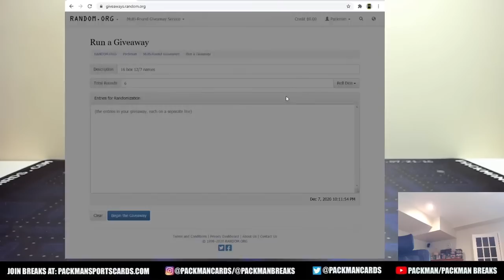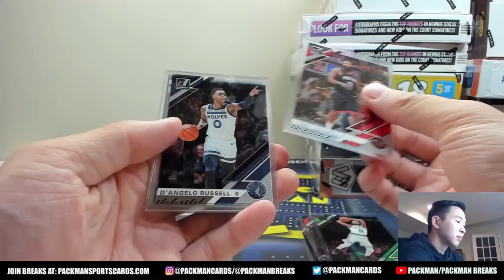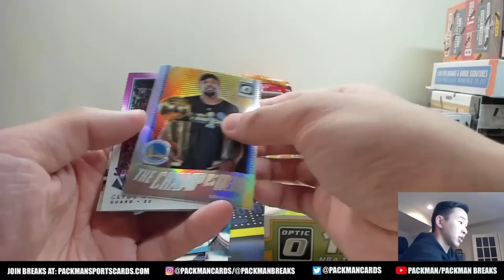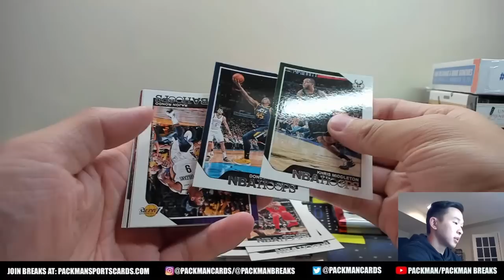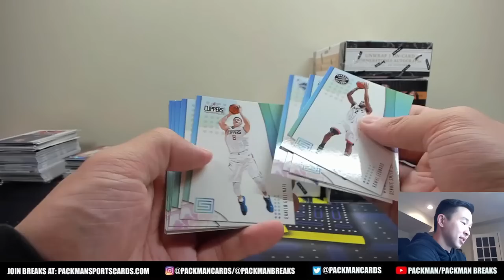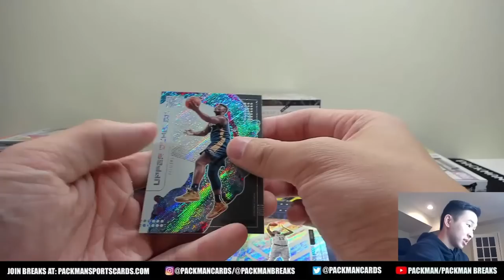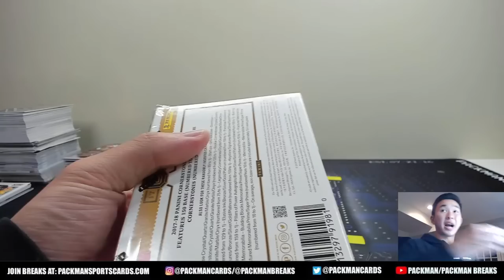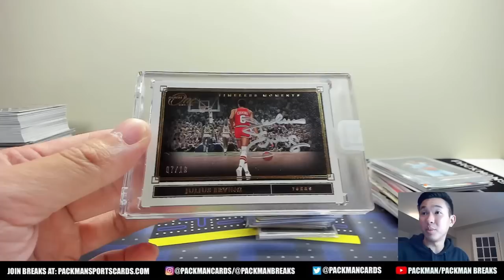*HUGE HALL OF FAME AUTO HIT! BOOM!* 16 Box/Pack Basketball Mixer - 17/18 Dominion, Threads Premium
Join our free discord community, “Packman’s Collectors Club,” where we discuses all things cards and sports related!

Names and their assigned teams:
Names verification code: dvvlss
Team verification code: obtivl

Arvind Bhaskaran - OKC Thunder
Jason Deering - Utah Jazz
Johncy Yuzon - Dallas Mavericks
Scott Hoffman - Denver Nuggets
Justin Cutter Cutter - Sacramento Kings
ERIC CARLSON - Atlanta Hawks
Patrick Sullivan - Washington Wizards
Frank Tang - Toronto Raptors
Andrew Jiang - Houston Rockets
Nolan Plocki - Brooklyn Nets
Steve Fourman - San Antonio Spurs
Steven Hubert - Golden State Warriors
Ross Corey - Los Angeles Lakers
Arvind Bhaskaran - Cleveland Cavaliers
Emily Pickart - Minnesota Timberwolves
Jacob Perry - Portland Trail Blazers
Haze Bros - Miami Heat
carson Goldberg - Orlando Magic
Andrew Jiang - New Orleans Pelicans
Rahul Dhawan - Memphis Grizzlies
DeMarco Williams - Boston Celtics
Abdul Beidak - Milwaukee Bucks
Joe Nazar - Charlotte Hornets
Ben Wu - LA Clippers
KEVIN A GOURRIER - Indiana Pacers
Mitchell Starkweather - New York Knicks
Daniel Chan - Philadelphia 76ers
Reid Valentine - Chicago Bulls
Scott Hoffman - Detroit Pistons
Grahame Gipps - Phoenix Suns